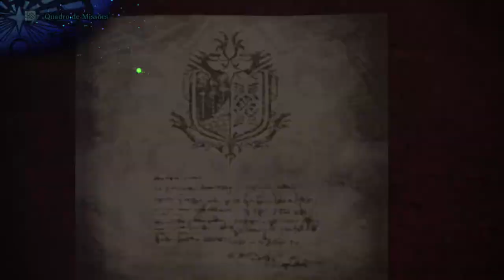MONSTER HUNTER WORLD: Parte 17, Preparativos para o Magdaros, Diablos!!